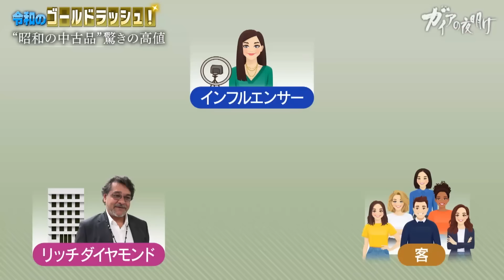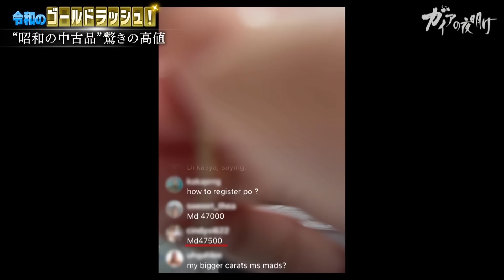争奪戦！外国人インフルエンサーがスマホ1台で日本の金宝飾品を即売【ガイアの夜明け】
※金宝飾品の売買に密着したパートは21分36秒あたりから

株価が大きく揺れる中、安全資産とされる金に注目が集まっていた。金の価格は20年前の約10倍に上昇、世界の株価上昇率を大きく上回る。宝飾品や地金を扱う「ギンザタナカ」には、開店前から人が並び、日々の取引も盛んだ。国際基準の50メートルプール3杯弱しかないといわれる世界の金。実は日本には、世界有数の金資源が活用されぬまま眠っているという。それは海の中、そして街の中に。四海に囲まれた「黄金の国ジパング」の再来か…その可能性を探る！